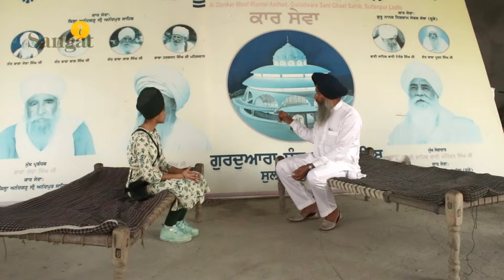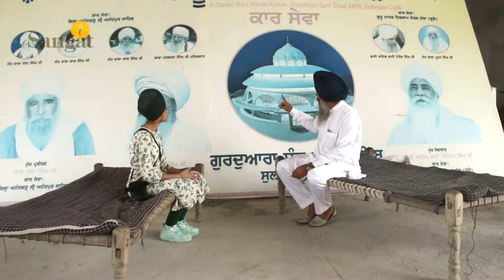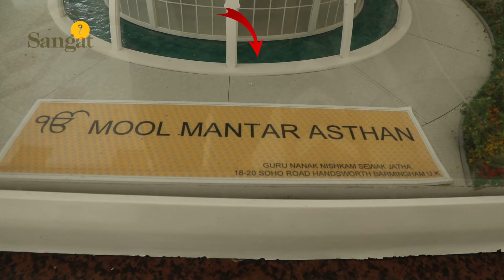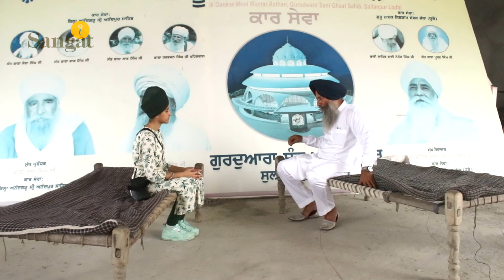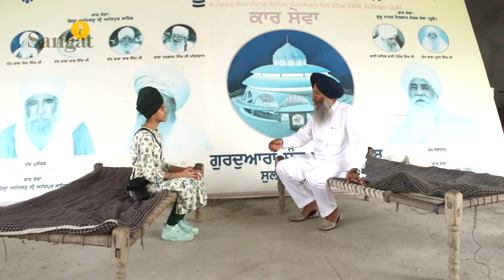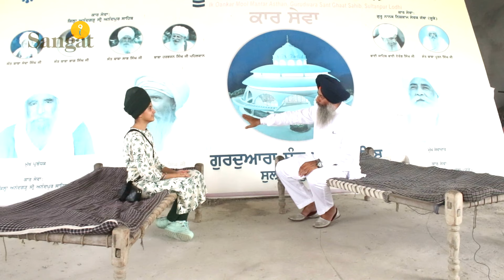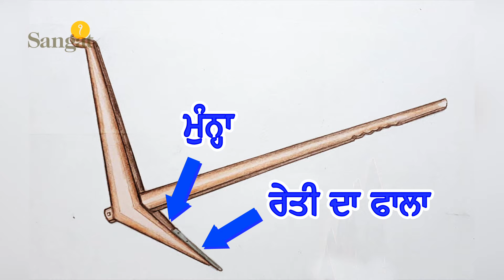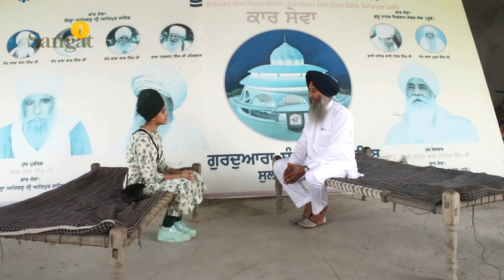Hum Har Ke Balak EP 1 @ Gurdwara Sant Ghat Sahib with Bhai Chanan Singh JI, Ex-Secretary SGPC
Hum Har Ke Balak is a Unique Sikh Kids show of Sangat Television.

Join us on our official Facebook , Instagram, YouTube and Twitter pages